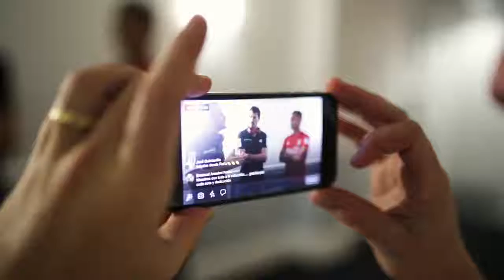Día 2 en Estados Unidos siguiendo a la Selección Peruana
Resumen del segundo día en Estados Unidos siguiendo a la Selección Peruana para los amistosos frente a Croacia e Islandia. ¡Cada vez más cerca al Mundial Rusia 2018
¡Gracias Black Sheep!